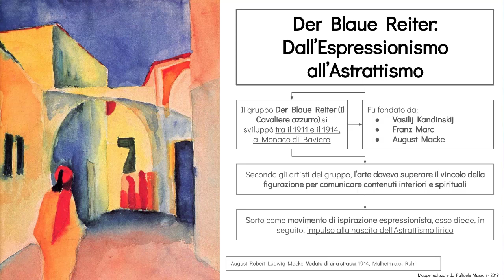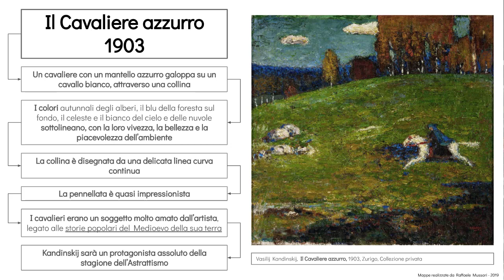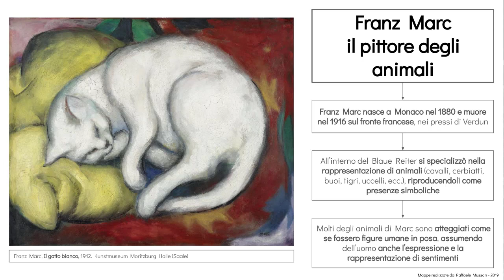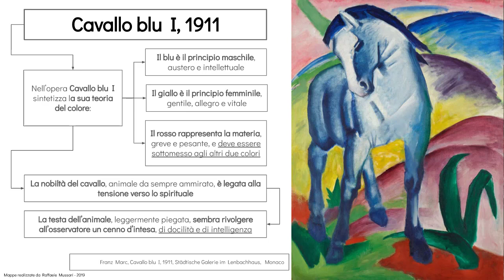Der Blaue Reiter - Espressionismo tedesco - 1911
Videolezione sul Der Blaue Reiter, avanguardia tedesca che fa capo alla corrente dell'espressionismo.

Buona navigazione!